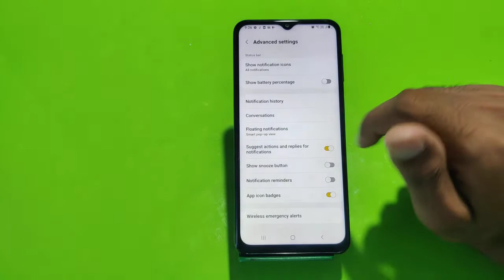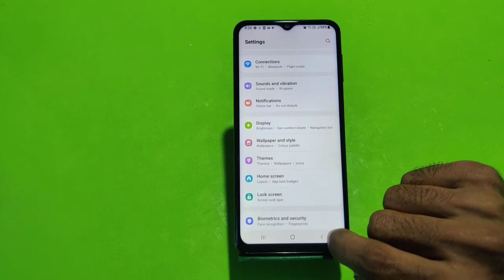Show Battery Percentage Setting In Samsung Galaxy F13 , Show Battery Percentage In Samsung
Show Battery Percentage Setting In Samsung Galaxy F13 , Show Battery Percentage In Samsung Galaxy F13

Samsung Galaxy F13 Mein Battery Percentage Kaise Show Karen,
Samsung Galaxy F13 Battery Percentage Setting,
How To Enable Battery Percentage In Samsung Galaxy F13,
Samsung Galaxy F13 Battery Percentage So Kaise Karte Hain,
Show Battery Percentage In Samsung Galaxy F13,
Samsung Galaxy F13 Mein Battery Percentage Kaise Set Karen,
Samsung Galaxy F13 Battery Percentage Set Kaise Karen,
Battery Percentage In Samsung Galaxy F13,